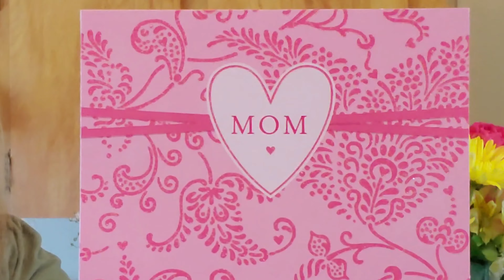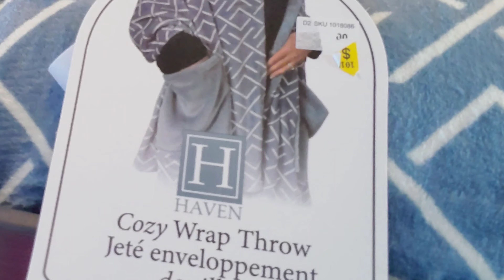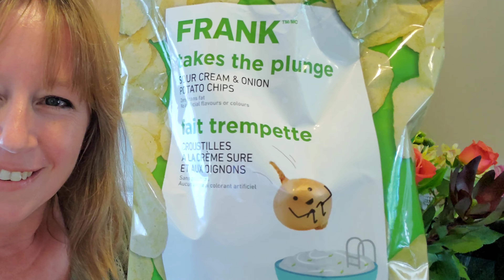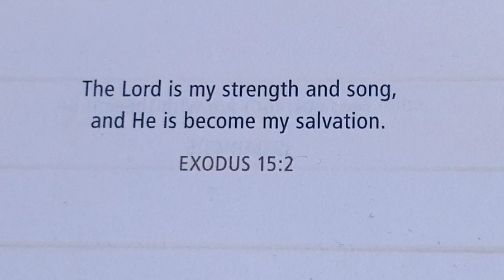My Birthday Milestone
Well I have done it. Another year has come and gone and another milestone in my life has been reached. Come on and join me as I cut some cake and celebrate.

Cheesecake and wonderful meal from:
Bailey's Bakery, Seafood and Grill

If you enjoyed watching my adventure please let me know by giving a big YouTube thumbs up. Welcome and come along. :)